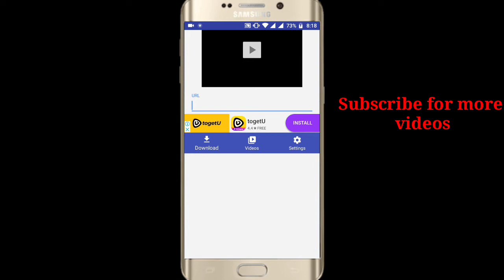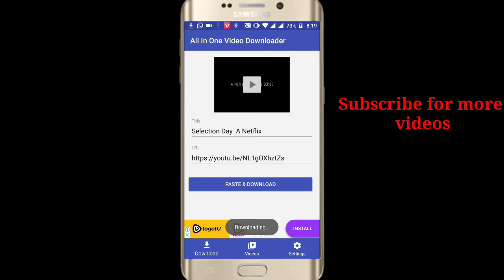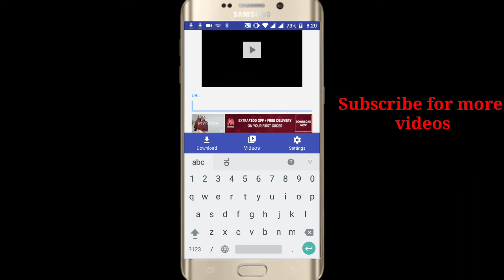All Android users most watching this video|All video download app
all in one video downloader
app review